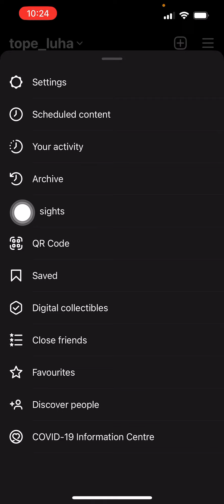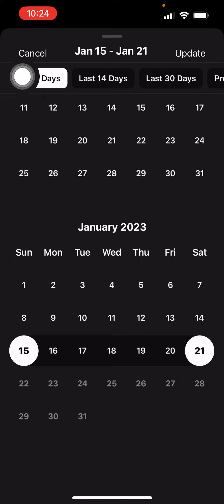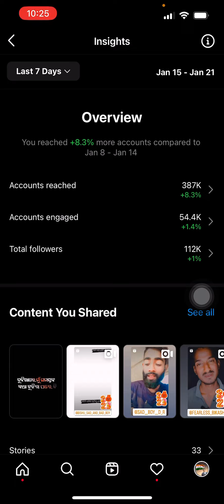Kemiti janiba tama instagram account grow karuchi ki down achhi